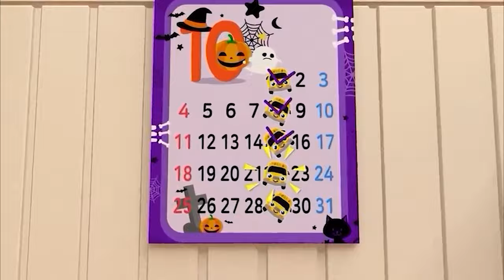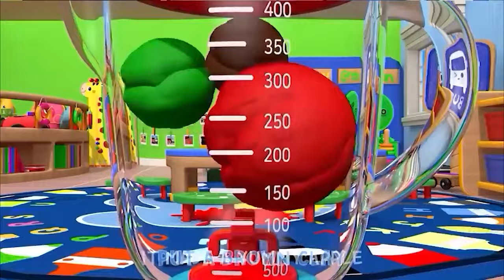Wheels on the Bus | CoComelon Nursery Rhymes & Kids Songs